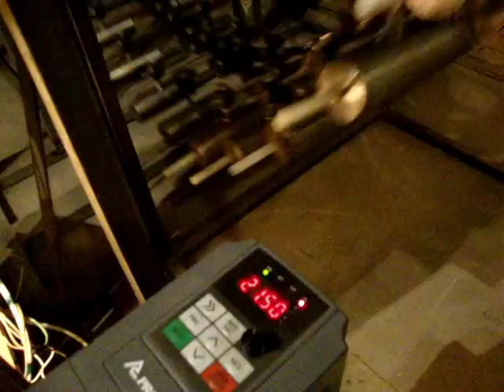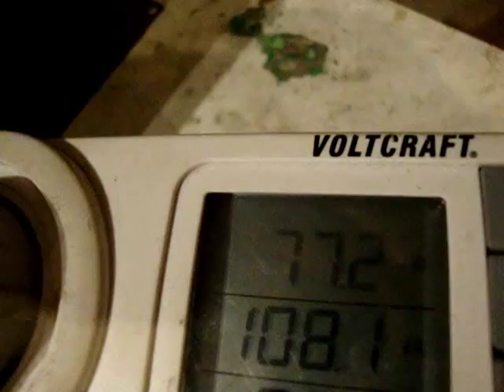addition3. Small load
9 lamps of 95 watts each are connected to the motor-generator.
Power meter shows the total power consumption (less than 100W).